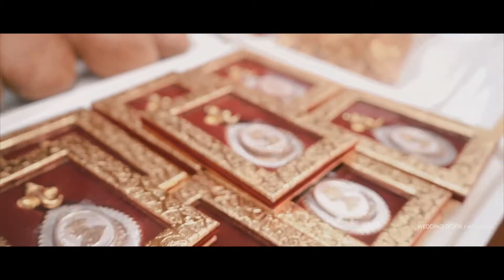Abhishek & Bhawna's Wed story By-WeddingDoor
Classy wedding by wedding door / pictures-films.
D.o.p. Akash verma